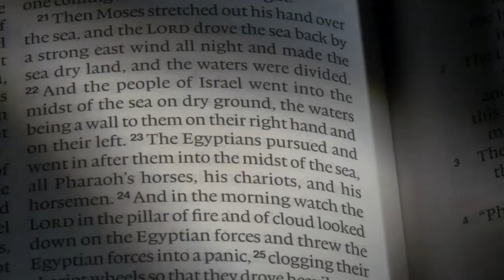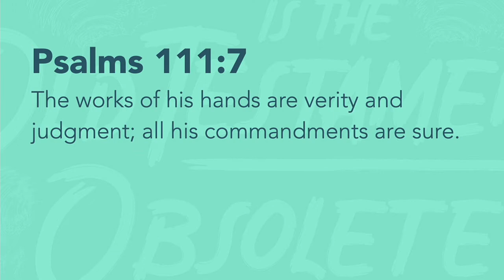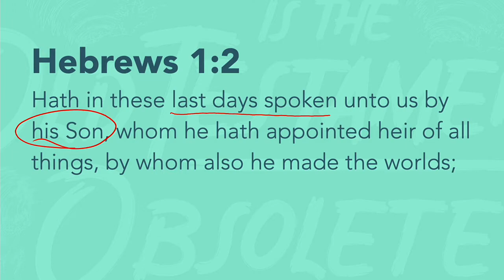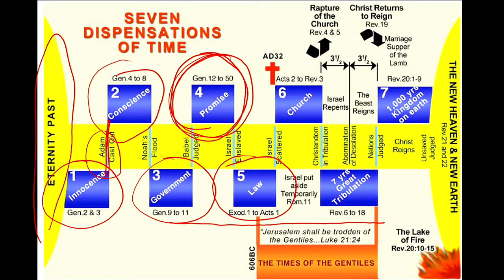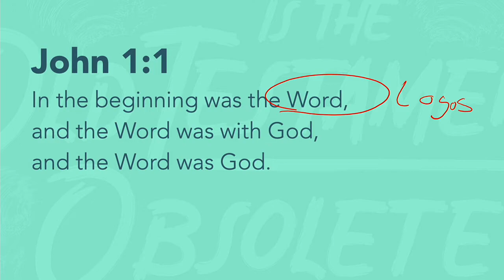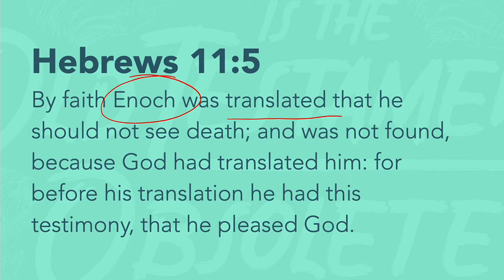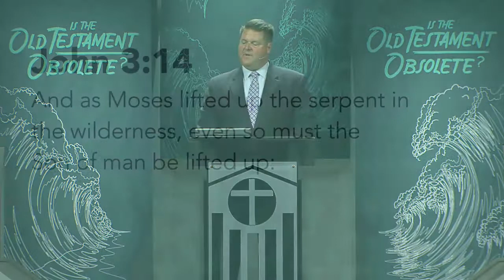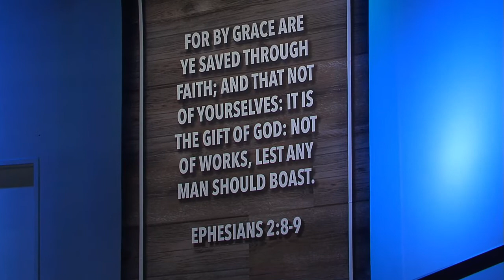"Is the Old Testament Obsolete? - Series Intro" - Pastor Jim Scudder, Jr. - 7/10/22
Series - Is the Old Testament Obsolete?
Pastor Jim Scudder, Jr.
7/10/22
AM SERVICE